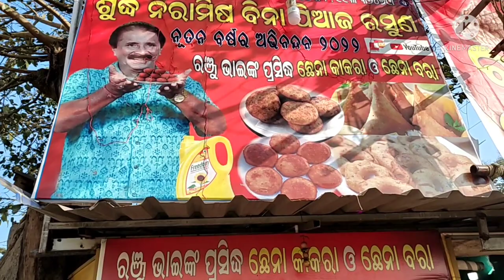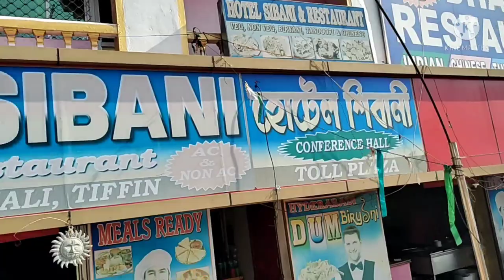Trip from odisha to Kolkata by road#full day vlog#masti pura road sara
full day vlog#kolkata trip#from cuttack to kolkata